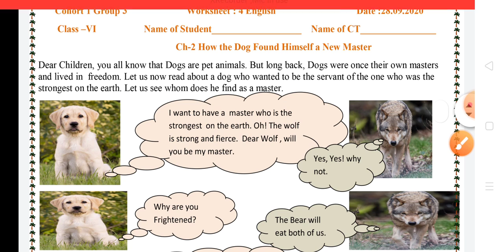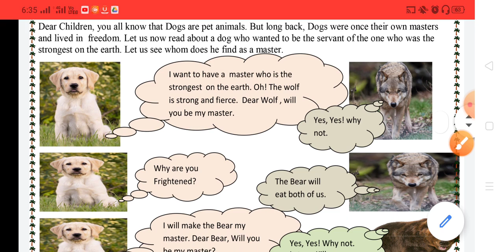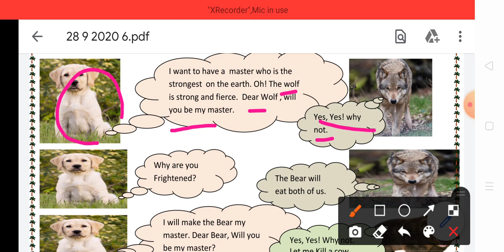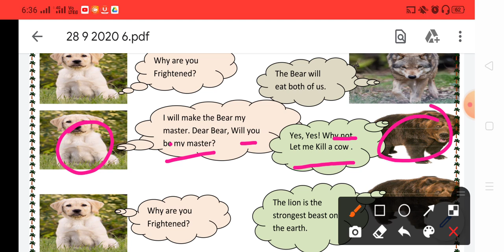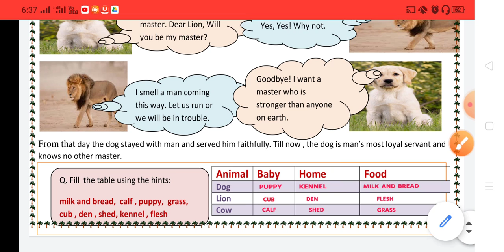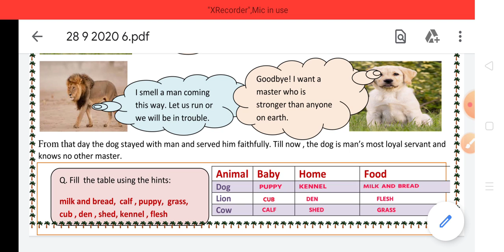Worksheet 4 , English , Class-VI